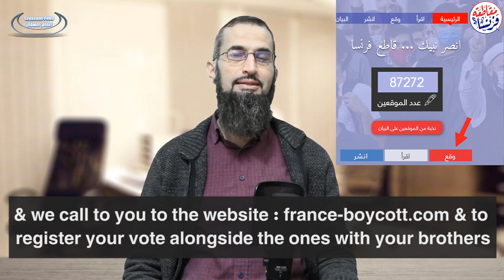Stop, Enough Talking about France !? Dr. Eyad Qunaibi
🎥New

*What's the difference between issue of France and the other issues for the Ummah?
*Can Issue of France become more bigger?
*Why new laws targeting Muslims?
*Is France different than other opponents of Islam?

Note: The English Translation is general meanings and may not be perfect!

Doctor Eyad Qunaibi as usual explains the importance of issue of France for the Muslims

france-boycott.com For voting to boycott and endorsing the statement that supports Muslims and Islam in France